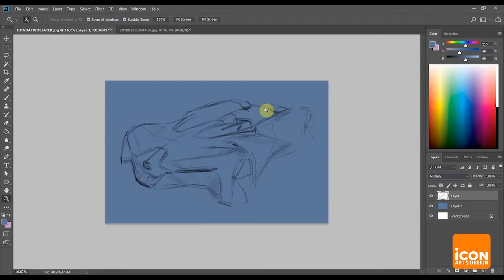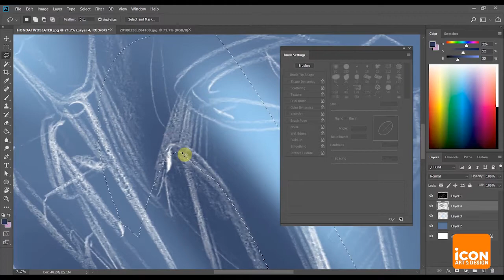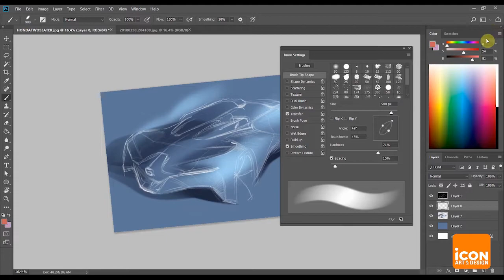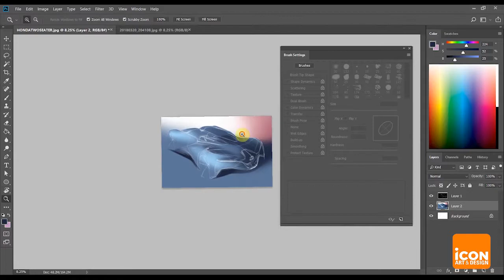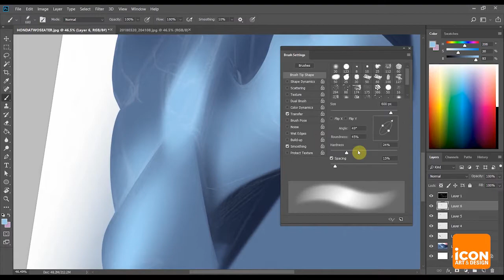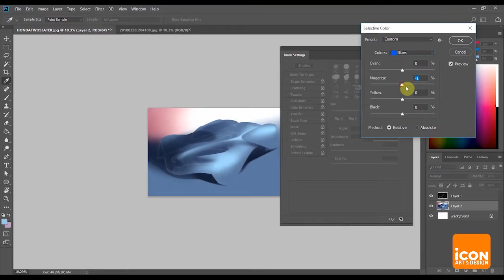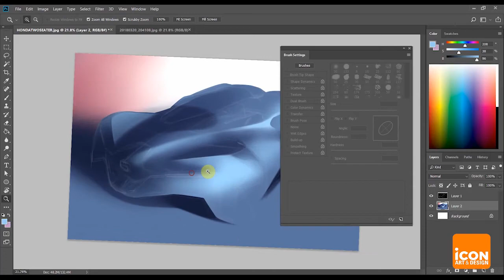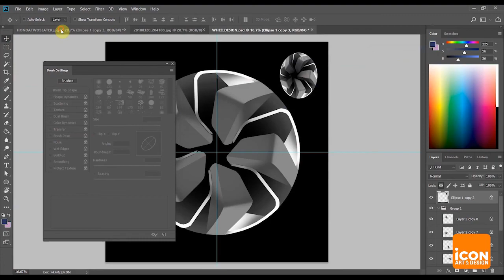[ICON ONLINE] Transportation Design: Honda 2SEATER 01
Our Transportation Design course is now available online!
This class is designed for students who want to build their portfolio and become a professional transportation designer. Throughout this course, Hayden will share his Transportation Design process through in-detailed demonstrations of his car designs. This course shares his step-by-step painting process and protocols as a transportation designer.

Now offering online classes, our classes include:
Portfolio Art, Junior Art (OCSA), Fashion, Graphic, Animation, Transportation, Entertainment, Product Design

We have a comprehensive online program designed for all age groups both art/design major and non-art major students.

Our experienced instructors graduated from the best art college in the nation, Rhode Island School of Design, ArtCenter of Design, and California Institute of the Arts and have been in the field of teaching for many years.